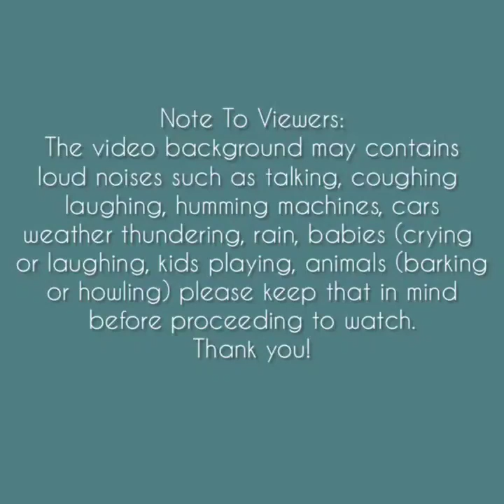Asmr | Purple Ice Chips Eating Sounds Compilation#10